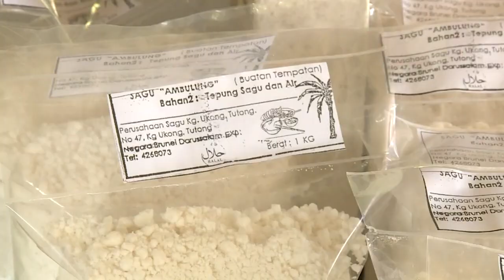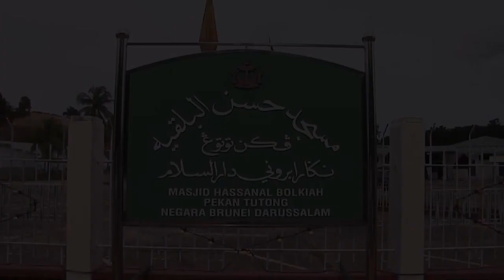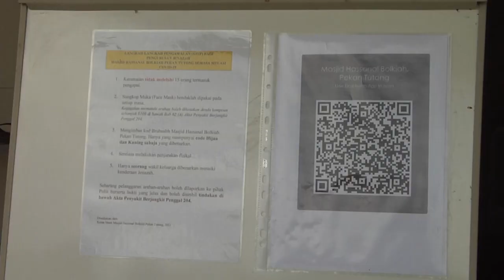Rampai Pagi 21 Januari 2022, Laporan Daerah Tutong